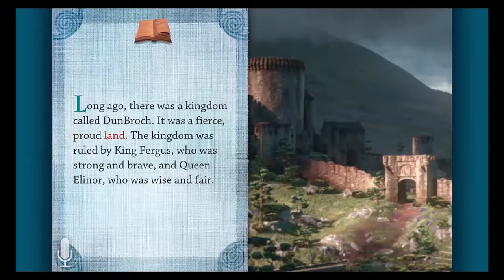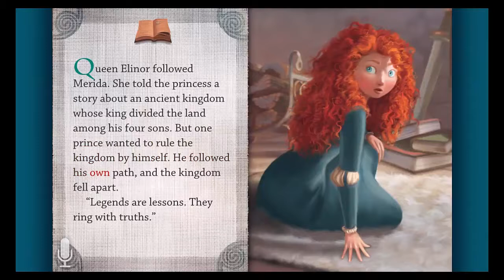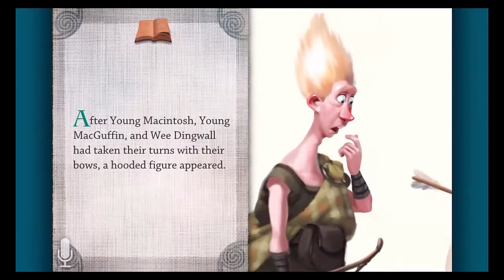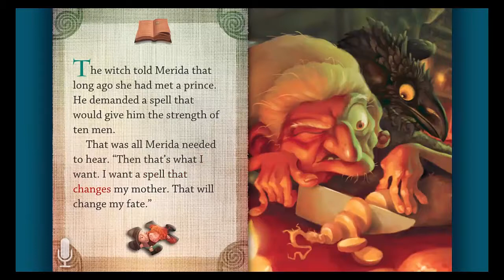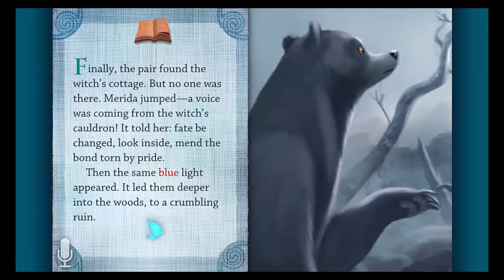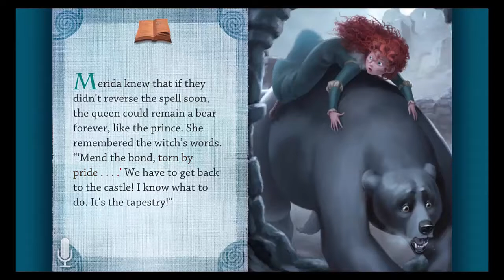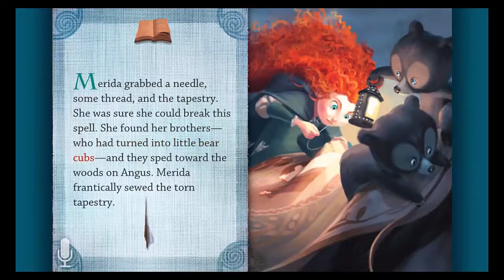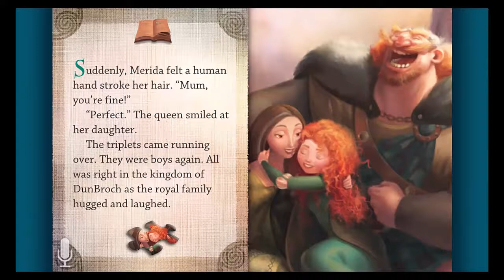Bedtime story | Disney's Brave - Princess of DunBroch Read aloud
Merida is a skilled archer and impetuous daughter of King Fergus and Queen Elinor. Determined to carve her own path in life, Merida defies an age-old custom sacred to the uproarious lords of the land: massive Lord MacGuffin, surly Lord Macintosh and cantankerous Lord Dingwall. Merida's actions inadvertently unleash chaos and fury in the kingdom, and when she turns to an eccentric old Witch for help, she is granted an ill-fated wish. The ensuing peril forces Merida to discover the meaning of true bravery in order to undo a beastly curse before it's too late.